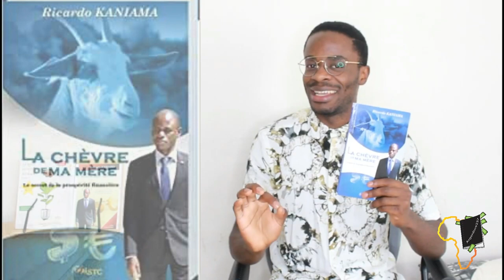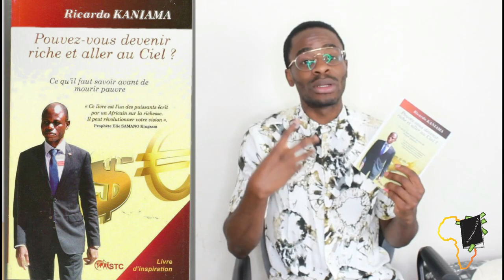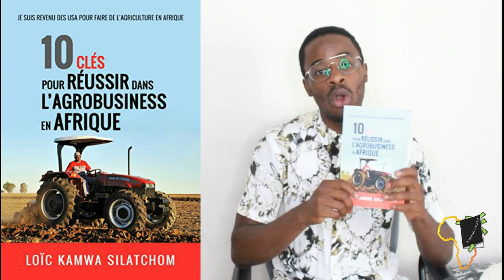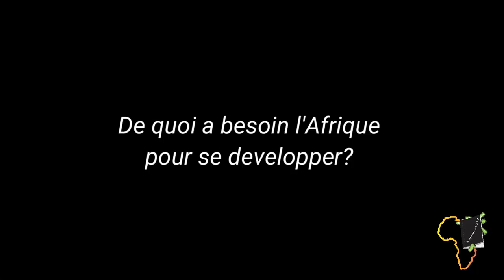Le MINDSET et le BUSINESS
Ma personne, aujourd'hui on va travailler sur ton mindset, en particulier sur les notions spécifiques qui vont renforcer ton courage, t'economiser du temps et des heures de réflexions.
Les themes abordés sont les suivants :
comment sortir de la pauvreté
Lire des livres qui parlent d'argent
faire de l'agriculture en Afrique
consommer moins d alcool
arreter de perdre son temps
bien s'entourer
Comment fuir les pessimistes
ce qu'il faut pour monter un business
commencer avec peu d'argent
par où commencer son projet

Cette petit vidéo est un condensé de conseils en or d'entrepreneurs interviewvés sur la chaine Investir au Pays de Philippe Simo. Assieds toi bien car tu vas découvrir énormement de choses sur le Mindset et le Business.

MINAKANO